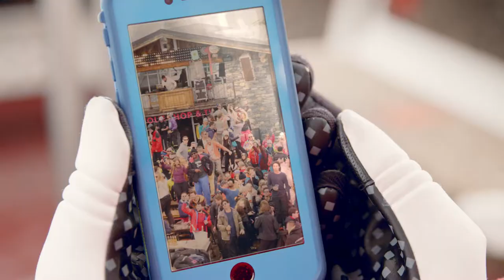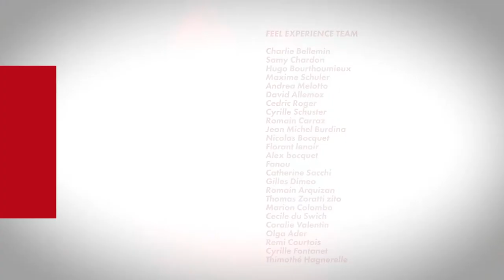FASTFORWARD II / The Eclipse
In the new action film Fast Forward 2: The Eclipse, Kevin and his friend Julien Regnier take the audience on a white-knuckle ride down the mountain, showing off a succession of hair-raising stunts on their way to an exclusive Mumm party.

Please enjoy our fine wines responsibly.

The athletes in this video are professionals, please do not attempt to reproduce these stunts.